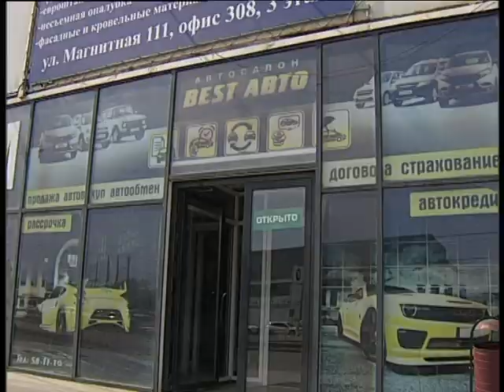Best Auto for owners 5 2023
Челейкин Алексей - лучшие автомобили в Best Auto, Cheleykin Alexey - best car in Best Auto